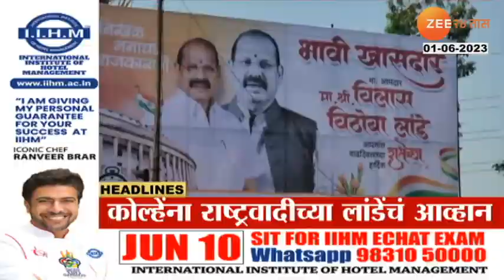Top Headlines Today | टॉप हेडलाईन्स | 6 PM | 1st June 2023 | झी २४ तास | Zee24taas